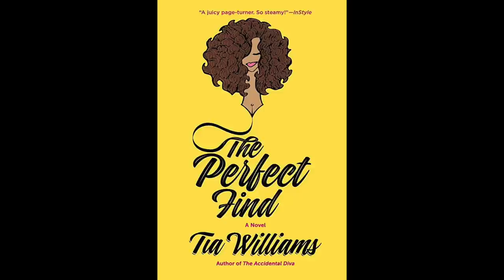THE PERFECT FIND Movie Review **SPOILER ALERT**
Gay homosexuals Nick and Joseph spoil The Perfect Find - a 2023 American romantic comedy film written by Leigh Davenport and directed by Numa Perrier.

Premise: After a high-profile firing, Jenna's fashion career comeback hits a snag when she falls for a charming, much younger coworker - who happens to be her boss's son. As sparks fly, Jenna must decide if she'll risk it all on a secret romance.

Find them on Instagram:
     Nick (@ragingbells)
    Joseph (@joroyolo)

Cast:
Gabrielle Union as Jenna Jones
Gina Torres as Darcy
Keith Powers as Eric
La La Anthony
Aisha Hinds
Janet Hubert
D. B. Woodside
Latoia Fitzgerald
Remy Ma
Diana Noris
Phoenix Noelle
Ts Madison

Cinematography by Eric Lin

Edited by Paul Millspaugh